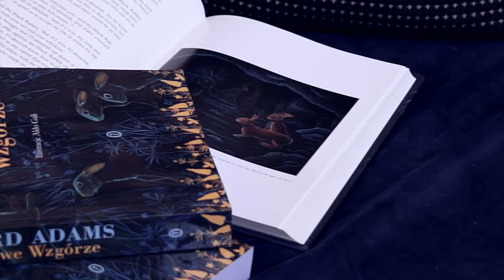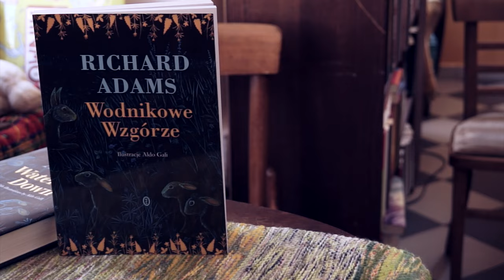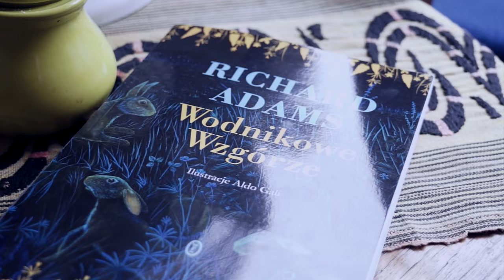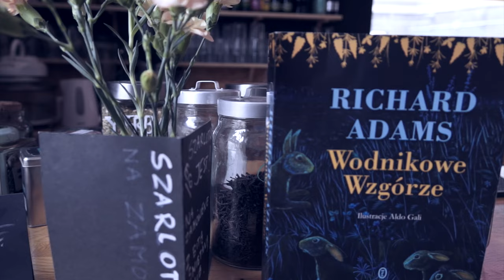Paweł Królikowski czyta "Wodnikowe Wzgórze" (5/5)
Na tym kończymy nasz mini cykl. Oto ostatni fragment kultowego "Wodnikowego Wzgórza" Richarda Adamsa w interpretacji Pawła Królikowskiego.

"Wodnikowe Wzgórze" to książka, którą pokochały miliony czytelników na całym świecie. Richard Adams stworzył dzieło uniwersalne, trafiające do serc wszystkich czytelników, bez względu na wiek. W świecie Adamsa króliki mają imiona, zorganizowaną społeczność, obyczaje, własną mitologię, język, a nawet poezję. Mają też coś absolutnie wyjątkowego – dar przewidywania przyszłości.

Andrzej Sapkowski wymienia "Wodnikowe Wzgórze" jako jedną ze 100 najważniejszych powieści fantastycznych wszech czasów. Do miłośników tej książki należą również Stephen King i J. K. Rowling. Dzieło Adamsa zostało zekranizowane, przeniesione na deski teatralne, przerobione na grę komputerową i słuchowiska radiowe. Ponadto prace nad nowym serialem opartym na "Wodnikowym Wzgórzu" rozpoczęły Netflix i BBC.